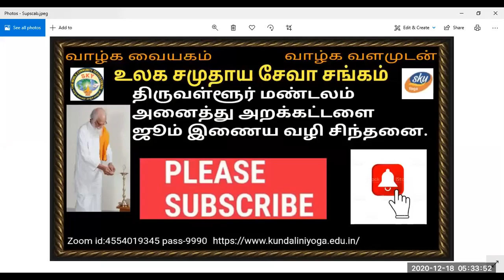பிறப்புக்கு முன்னும் இறப்புக்குப் பின்னும் உயிரின் நிலை. பேரா.திரு.VK.சுப்பிரமணியன் அய்யா.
Vethathiriya Chinthanai. All videos education supported only.பிறப்புக்கு முன்னும் இறப்புக்குப் பின்னும் உயிரின் நிலை.

இந்த நிலையைப் பற்றி அனைத்து மதங்களிலும் மக்கள் ஒழுக்க நெறியை பயன்படுத்துவதற்காக கூறப்பட்டது.